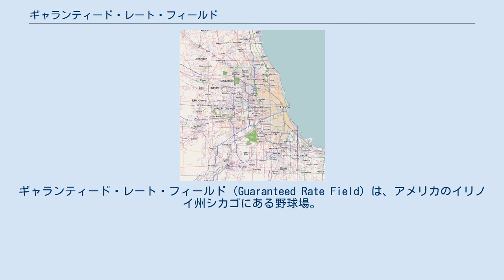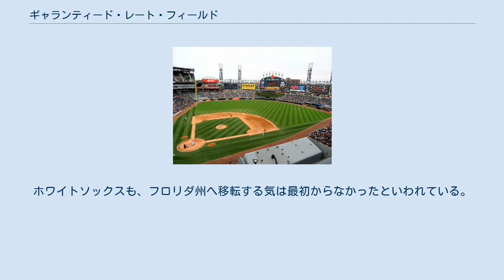ギャランティード・レート・フィールド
シカゴ・ホワイトソックス
ギャランティード・レート・フィールド（Guaranteed Rate Field）は、アメリカのイリノイ州シカゴにある野球場。
MLBのシカゴ・ホワイトソックスのホーム球場でもある。
 コミスキー・パークの老朽化に伴い、1980年代中頃に建造開始。
旧球場の隣に建設された。
開場当初は旧球場と同じく「コミスキー・パーク」と名乗っていたが、2003年にUSセルラー社がネーミングライツを20年6800万ドルで買い取り、「USセルラー・フィールド」という名称となった。
2016年10月31日にはギャランティード・レートが命名権を取得し、ギャランティード・レート・フィールドに名称を変更した。
 カウフマン・スタジアム以来18年ぶりの野球専用球場である。
 この球場を建てるにあたっては、ホワイトソックスと地元イリノイ州およびシカゴ市は協議を重ねた。
このときのホワイトソックスは、自らに有利な条件を地元から引き出した「うまい交渉」の例としてよく挙げられる。
 ホワイトソックスは、他都市への移転を何度もちらつかせておいて地元との交渉に臨んだ。
このとき、ホワイトソックスの受け入れに熱心だったのはフロリダ州のタンパ湾(en:Tampa Bay)沿岸地域で、「資金面での優遇」「ドーム球場建設」という条件を提示した。
 イリノイ州とシカゴ市は、これよりも好条件を提示してホワイトソックスを引き留めなければならなくなった。
ナ・リーグのカブスがまだ残っているとはいえ、「メジャーリーグの球団に逃げられた」というイメージがつくのは、都市にとって大きなマイナスだからであった。
結局、2パーセントのホテル税と公債発行で調達した1億6700万ドルを地元が支出し、「天然芝」「屋根なし」「野球専用」というホワイトソックスの望み通りの新球場を建設した。
更にホワイトソックスが赤字になった場合、イリノイ州とシカゴ市が補填することも決められた。
 ただし、1993年にマーリンズが創設されるまでは、フロリダ州はこうした交渉の際に頻繁に名前が出ていたことを知っておく必要がある。
球団オーナーは、フロリダ州への移転をほのめかすことで、地元から有利な条件を引き出そうとしていたのである。
ホワイトソックスも、フロリダ州へ移転する気は最初からなかったといわれている。